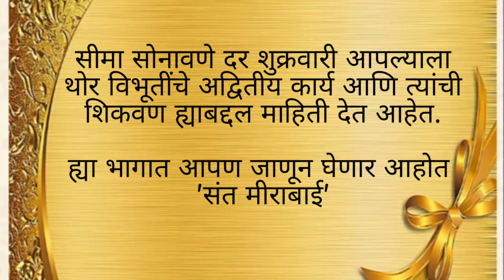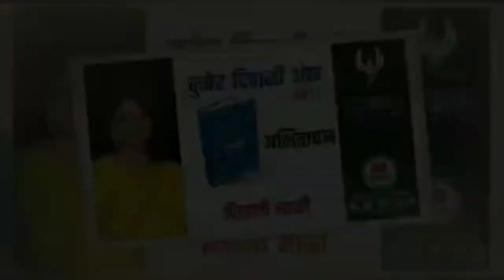Stories Of Indian Saints | कहाणी थोर विभूतींच्या | संत मीराबाई | सीमा सोनवणे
आधीच्या भागाची लिंक

आपण अनेकदा माझा भारत महान म्हणतो, परंतु ही महानता देशाला कोणामुळे प्राप्त झाली?
त्यांचा अभ्यास करायला हवा. यादृष्टीने या सिरीज मध्ये आपण थोर विभूतींचे अद्वितीय कार्य आणि शिकवण जाणून घेणार आहोत.
हि माहिती आपणास दर शुक्रवारी देणार आहेत सीमा सोनावणे.

संत मिराबाई.

सर्वस्वाचे त्याग करून कृष्ण भक्तीत रमलेल्या 16 व्या शतकातील संत मिराबाईंची भजणं लोकप्रिय आहेत.
महाविद्यालयीन अभ्यासक्रमात काही भक्ती गीतांचा समावेश आहे...
" पायो जी मैने राम रतन धन पायो " ही त्यांची  अतिशय प्रसिद्ध रचना आहे.

सौ.सीमा सोनवणे
मुख्याध्यापिका---

माजी अध्यक्ष
रोटरी क्लब ऑफ देवमामलेदार ( सटाणा )

संचालक
साहित्यायन संस्था   ( सटाणा  )

संचालक---
 देवरंजन वाचनालय व अभ्यासिका  ( सटाणा  )

सदस्य  ---
सटाणा तालुका ग्राहक तक्रार निवारण मंच

माझे प्रकाशीत साहित्य

*  कविता संग्रह ---

1)वसुंधरा
( दिलिपराज प्रकाशन पुणे)

1) सुमिञा
( दिलिपराज प्रकाशन पुणे )

 *  कादंबरी---

1) लव्हमॅरेज
 ( दिलिपराज प्रकाशन पुणे )

1) बांधावरचे बंध
( प्रकाशन व्हायचे बाकी आहे)

*चरित्र

1)  देवअवतारी यशवंत रुक्मिणी
 ( देवमामलेदार यशवंतराव महाराज ट्रस्ट . सटाणा )

* लहान मुलांसाठी
बालसुबोध अंकलिपी

** दरवर्षी  farmci Collage( satana ) चे जिल्हा स्तरीय स्कीट काॅम्पीटीशन (नाट्यस्पर्धा ) चे परीक्षण करते

** काव्यस्पर्धा  , वकतृत्व स्पर्धा  ,  लोकमतसखीमंच स्पर्धा परिक्षण
वेळोवेळी निमंञण येईल तसे स्पर्धा परीक्षण कले आहे ..

** विविध विषयांवर व्याख्याने
(सध्या फक्त सटाणा )

विविध अंकामधून  कथा , कविता प्रकाशित ...

विविध व्यासपिठावर अध्यक्षीय संधी ..

मिळेलेले पुरस्कार

  *  कादंबरीला ..
तापीपूर्णा राज्यस्तरीय उत्कृष्ट कादंबरी पुरस्कार

* कविता संग्रह सुमिञाला
(सदानंद साहित्य मंडळ सांगलीचा)
सुरेश कुलकर्णी स्मृती पुरस्कार

* अनेक कथा कवितांना राज्यस्तरीय प्रथम पुरस्कार

* मला मिळालेले

प्रतिभावंत महिला पुरस्कार ( दिल्ली)

* उपक्रमशील शिक्षक पुरस्कार ( नाशिक)

* गुणवंत शिक्षक पुरस्कार
( नासिक)

आदर्श शिक्षक
रोटरी क्लब ऑफ देवमामलेदार
( सटाणा)

* स्मिता पाटील शब्दपेरा पुरस्कार
( नाशिक)

*  कृषीदूत उत्कृष्ट लिखाण पुरस्कार   ( नाशिक  )

Aquarius
Default
Effect